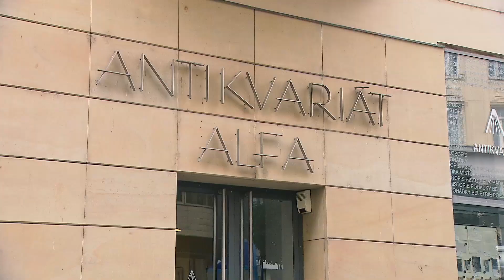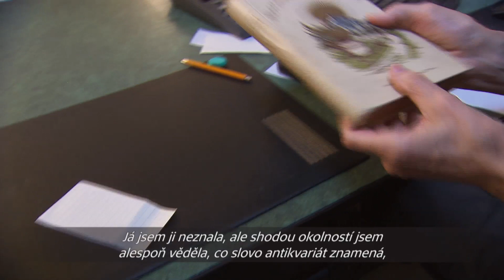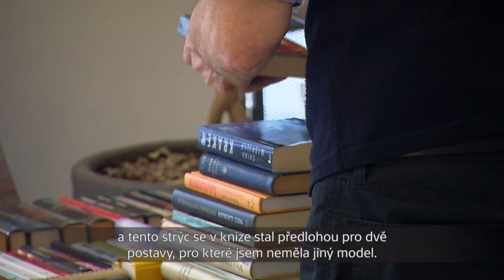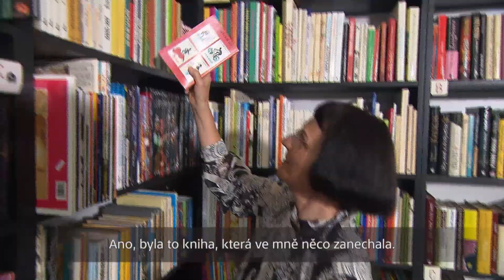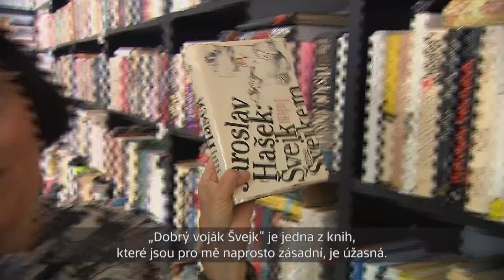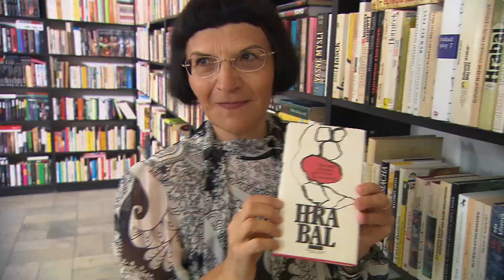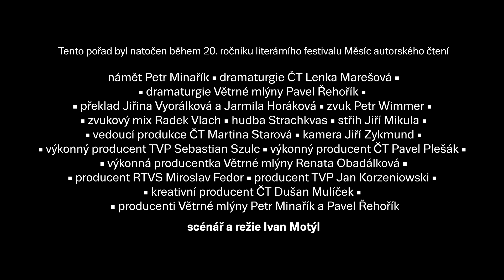Rumunská čítanka/Antologia românească - Ioana Pârvulescu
Slovenska
režie Ivan Motýl

Ioana Pârvulescu
Básnířka, prozaička, esejistka, literární kritička a historička, narozena 1960 v Brašově.  Po studiích filologie v Bukurešti učila na střední škole, působila jako redaktorka v nakladatelství, vedla literárněkritickou rubriku týdeníku România literară, dnes na Bukurešťské univerzitě přednáší moderní rumunskou literaturu. Prvotinu vydala ve třiceti letech, sbírku básní Lenevind într-un ochi (Lenošit jedním okem). Ve svých prózách a esejích se s oblibou vrací do minulosti a za nejplodnější období pro duchovní růst v moderních rumunských dějinách považuje přelom 19. a 20. století, kdy „lidé věřili v budoucnost a pokrok, a to dávalo jejich životu smysl.“ Její první román Viaţa începe vineri (Život začíná v pátek,), záhadný příběh prolínající minulost a současnost, získal Cenu Evropské unie za literaturu.

Ioana Pârvulescu
Born in 1960 in Brașov, Ioana Pârvulescu is a poet and author of prose and essays, literary critic and a historian. After studying philology in Bucharest, she worked as a teacher at a secondary school, an editor in a publishing house and the chief editor of a literary review section of the România literară weekly. She presently teaches modern Romanian literature at Bucharest University. She published her first poetry collection titled Lenevin dîntr-un ochi (Idling One-Eyed) when she was thirty. Her prose and essays often look into the past to the period she considers the most productive for the s piritual growth of modern Romania — the turn of the 20th cen tury when “people believed in the future and progress and that gave their lives meaning.” Her first novel titled Viaţa începe vineri (Life Begins on Friday), a mysterious story of overlapping past and present, won the EU Prize for Literature.